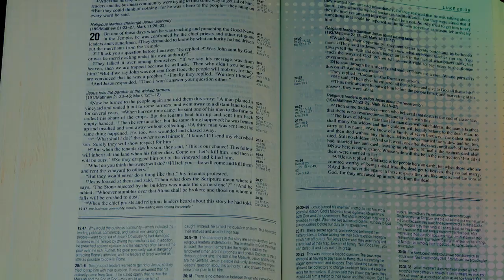Renovados en el Espíritu desde adentro para contemplar a Dios - Evangelio en un minuto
En Mateo 23, 27-32 se nos invita a superar las apariencias y encontrarnos con la dolorosa experiencia de nuestras contradicciones y de las mentiras que a veces nos inspiran desde adentro y no nos dejan caminar hacia el sentido auténtico de la vida.

Jesús dice que los fariseos son como sepulcros blanqueados, por fuera bonitos pero por dentro con un montón de cosas por ordenar y sacar. Esto puede decirlo de nosotros también.

Esta bueno que hagamos consciente el sentido de apariencia y vanidad detrás de donde escondemos lo que menos nos gusta de nosotros mismos.

¿Cómo salimos de este lugar para ir hacia lo auténtico? Hay un don que Dios regala en el corazón que es el de la penitencia, significa aprender a llorar nuestros errores, ese lugar de arrepentimiento, no culpa, nos permite ir hacia adelante. La culpa hunde, el arrepentimiento sana.

Pidamos esa gracia para nosotros, para que desde el cambio personal, podamos hacer nuestro aporte a tanta necesidad de transformación que tiene nuestra sociedad.